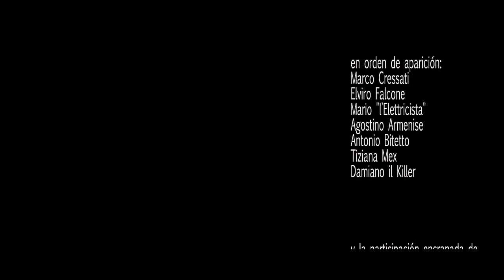EL CURA TOXICO - (CAP.13) - La hora oscura del santo.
CAP.13 - LA ORA OSCURA DEL SANTO: El director no se da paz por la desaparición de su periodista e intenta obtener información del El Anartico. La chamán Kalumex le muestra al Nuevo Comisario la solución a todos los problemas de la ciudad de Bari, incluso si el Killer de la Pimienta Roja siempre está buscando nuevas víctimas. Un nuevo personaje aparece en las calles: él es El Transeúnte.

CAP.13 - L'ORA OSCURA DEL SANTO: El director non si da pace per la scomparsa del suo giornalista e cerca di ottenere informazioni dall'anartico. La sciamana Kalumex mostra al nuovo Comisario la soluzione a tutti i problemi della città, anche se il Killer del peperoncino è sempre in giro in  cerca di nuove vittime.  Un nuovo personaggio si presenta  per le strade: è il passante.